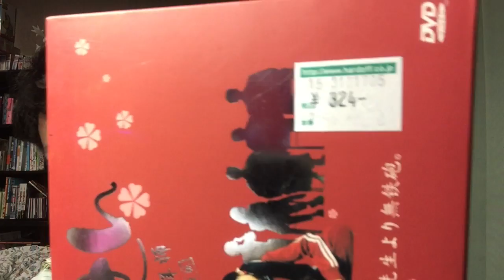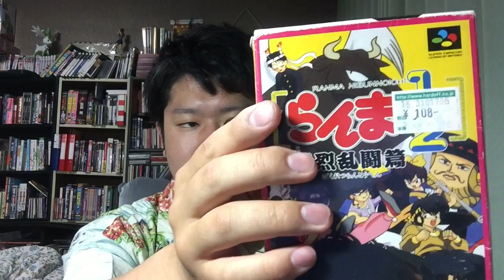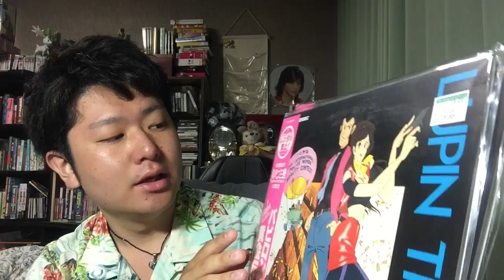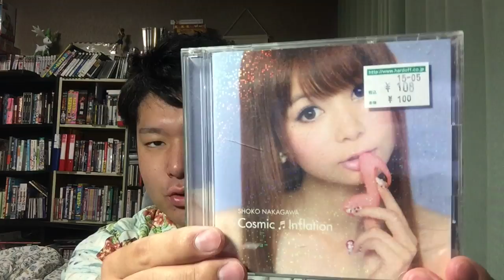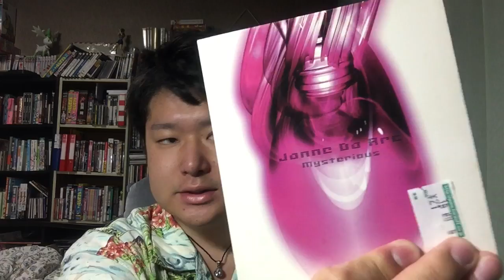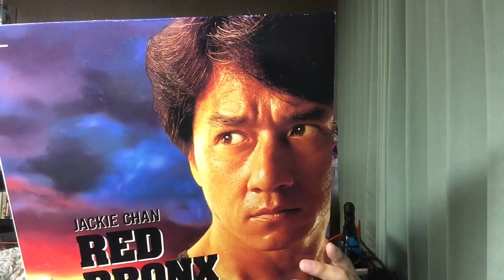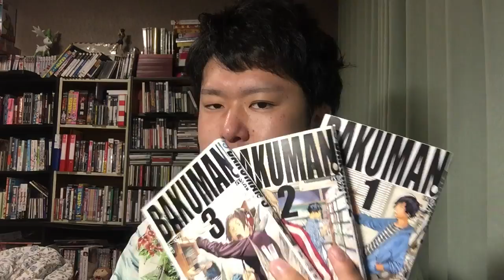ハードオフ購入品紹介！ついにドリームキャストのビジュアルメモリ買った！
ジャンク！
ワンダーグーと近所のリサイクルショップの買ったもの紹介も！

Thrift Shop acquisti video introduttivo del Giappone.

Twitter・ツイキャス・Instagram・アメブロやってます。